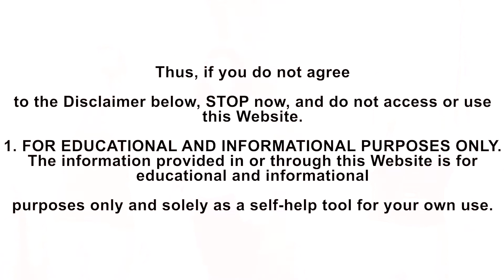Samasa Vinyasa Flow Yoga Class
Samasa Vinyasa Flow Yoga, born in the ashtanga practice and evolved through somatics and explorative movement. Try this practice, if you like our style of flow practice you can join us for a free first live online class and get access to our unlisted yoga practice videos.  We have a selection of live classes weekly.

Getting Started:

• Have a small stack of hand towels as a support or a small firm pillow to place under your head    as needed.
• Go very slowly.
• Pause the lesson as needed to give yourself time.
• Move within your own comfortable range.
• Do NOT push or strain. You will get more benefits by doing less.
• Try to let go of doing the movements the “right” way.
• Be curious and enjoy the changes.
• Follow any healthcare restrictions you have been given.

This video lesson is for educational and entertainment purposes only. Anything shared by the instructors including all articles, videos, photos, audio recordings, and documents of any kind available in Atlas Yoga Studios Online is not a substitute for professional help or medical treatment. Nothing on Atlas Yoga Studios Online is intended to diagnose or treat any pathology or disease of any kind. This website, all media files found on it and the creator of any and all of these files, and anyone featured on these files, cannot be held responsible for any injuries or discomfort that occur. Before doing any of the movement lessons or movements described or portrayed, be sure to consult your medical practitioner.

By using this channel and these videos, you are agreeing to all parts of the above Disclaimer.

Copyright Atlas Yoga Studio 2021